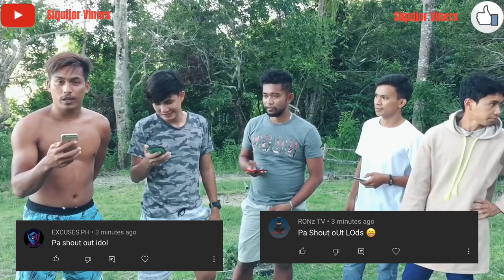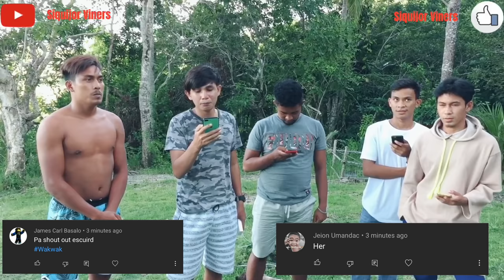Malditong Papa Serye - Episode 24